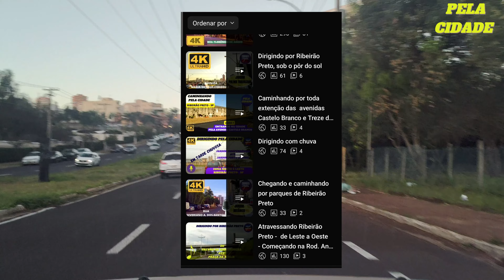Dirigindo pela cidade - Ribeirão Preto-Do bairro Ribeirânia até o Trevão da Anhanguera-15/7/23 -【4K】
Neste passeio, dirigindo  por ruas e avenidas de Ribeirão Preto, fizemos um trajeto começando na rua José Guerre , próximo ao Parque Curupira, no bairro Ribeirânia, depois seguimos pelas avenidas Francisco Junqueira, Maria de Jesus Condeixa, Castelo Branco, e  terminamos no Trevão da rodovia Anhanguera, na zona Leste da cidade.

Gostaria de apoiar financeiramente o canal?:
Chave PIX: 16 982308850 ( Banco Bradesco)
Sinta - se à vontade pra contribuir com  qualquer valor.
Seu apoio será fundamental para melhorar nosso conteúdo.
Detalhes do vídeo:
Rua José Guerre: 0:00
Vinheta: 0:10
Rua José Guerre: 0:16
Ruas dos Catetos: 0:24
Avenida Francisco Junqueira: 0:42
Avenida Maria de Jesus Condeixa: 0: 56
Avenida Castelo Branco: 4:00
Rodovia Abrão Assed: 7:20
Vinheta: 10:01